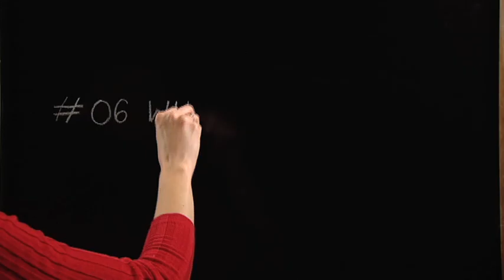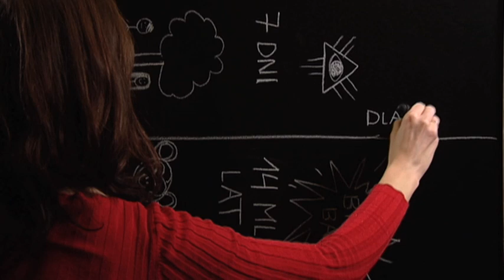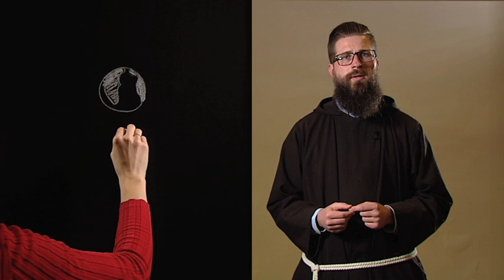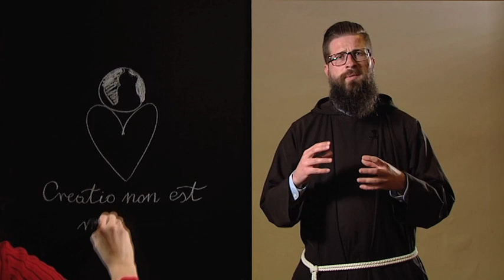Credo Kredą #6 Wierzę w Stworzyciela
Czy nauka da się pogodzić z wiarą? Jeśli tak, to czy da się utrzymać biblijną historię o stworzeniu? A co z teorią ewolucji? Czy Kościół w nią wierzy? I kto wymyślił Wielki Wybuch?

"Credo Kredą" - cykl felietonów realizowanych w ramach programu ks. Leszka Surmy pt. "Dziedzictwo", emitowanego na antenie TVP3 Lublin w soboty o godz. 10.30.